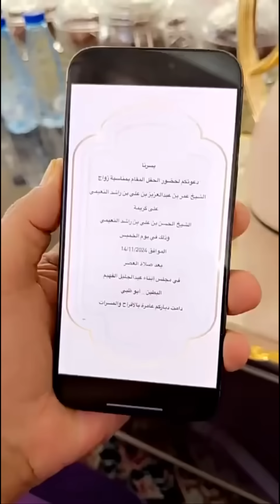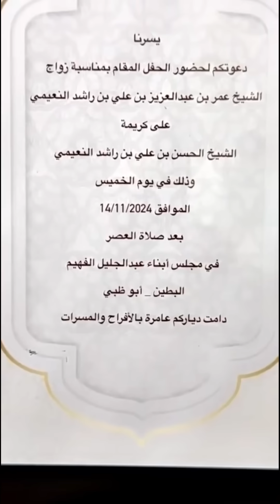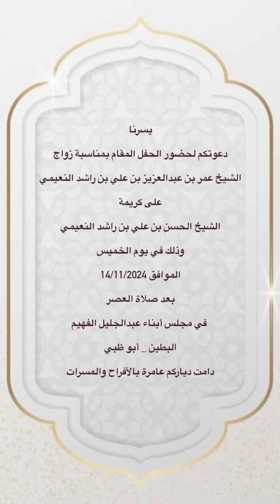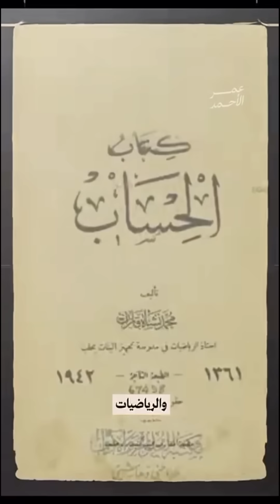يوميات خالد_الخالدي مع صلاح وبوعثمان | مشروع ريفاج RIVAGE -ديار العقارية 14-11-2024